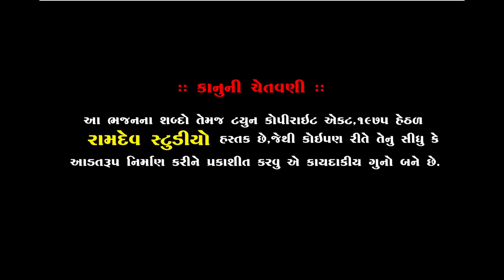Shailesh Maharaj || સવારામબાપા ની વાણી || Piplidham Santvani || Ramdev Studio Dharpipla